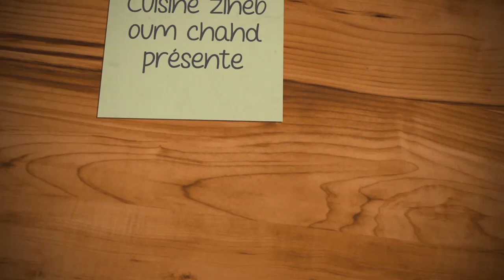البغرير بدقيق القمح الكامل سهل التحضير وناجح💯/crêpes marocains au blé complet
البغرير المغربي يتميز المطبخ المغربي بتقديم العديد من الوجبات اللذيذة والمميزة، وهو من أكثر المطابخ على مستوى الوطن العربي المعروف بتقديم الطواجين، واليخنات، والحلويات الشهية ذات الطابع المغربي الأصيل. تعتبر أكلة البغرير من الحلويات ذات المحتوى العالي من السعرات الحرارية، لذا فهي تصنّف كأكلة شتوية لما تمد الجسم به من طاقة، كما وتحتوي على نسبة جيدة من الألياف الغذائية التي تعمل على تنشيط حركة المعدة والأمعاء، وهي وجبة مثالية للأطفال إن قدمت على وجبة الفطور مع كوب من الحليب، فهي تمد أجسامهم بما تحتاجه من النشاط، والعناصر الغذائية الضرورية لهم. وصفة البغرير من الوصفات السهلة والسريعة التي تشبه إلى حد كبير القطايف من المطبخ الشامي، وهي أيضاً تقدم ضمن قائمة الحلويات الرمضانية المعروفة .

المقادير:
300غ دقيق القمح الكامل مغربل
100غ دقيق السميد الناعم
15سل حليب
60سل ماء دافئ

La cuisine marocaine se caractérise par la fourniture de nombreux plats délicieux et distinctifs, et c'est l'une des cuisines les plus connues du monde arabe pour servir des touajins, des ragoûts et de délicieux desserts au caractère marocain authentique. Les mangeurs de Baghrir sont considérés comme l'un des bonbons à haute teneur en calories, ils sont donc classés comme un aliment d'hiver car ils fournissent de l'énergie au corps, et il contient un bon pourcentage de fibres alimentaires qui stimulent le mouvement de l'estomac et des intestins, et c'est un repas idéal pour les enfants s'il est servi au petit-déjeuner avec Une tasse de lait, il fournit à leur corps l'activité dont il a besoin et les nutriments nécessaires pour eux. La recette de Baghrir est l'une des recettes faciles et rapides qui sont très similaires au qatayef de la cuisine levantine, et elle est également servie sur la liste des desserts Ramadan bien connus.

Ingrédients:
300 g de farine de blé entier tamisée
 100 g de farine de semoule fine
 Une cuillère à soupe de sel
Une cuillère à soupe de levure boulangère 15 cl de lait
60 cl d'eau tiède

Moroccan cuisine is characterized by providing many delicious and distinctive meals, and it is one of the most distinctive kitchens in the Arab world known for serving tagines, stews, and delicious desserts with an authentic Moroccan character. Baghrir eaters are considered one of the sweets with a high calorie content, so they are classified as a winter food because they provide the body with energy, and it contains a good percentage of dietary fibers that stimulate the movement of the stomach and intestines, and it is an ideal meal for children if served breakfast with A cup of milk provides their body with the activity it needs, and the nutrients necessary for them. Baghrir recipe is one of the easy and quick recipes that are very similar to qatayef from the Levantine cuisine, and it is also served on the list of well-known Ramadan desserts.

Ingredients:

 300 g sifted whole wheat flour
100 g fine semolina flour
A tablespoon of salt
A tablespoon of instant yeast
15 cl milk 6
0 cls of warm water